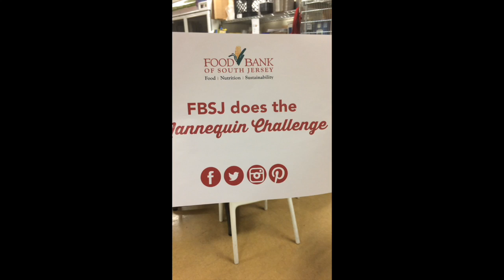FBSJ does the Mannequin Challenge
Get a glimpse into a day at the Food Bank of South Jersey!